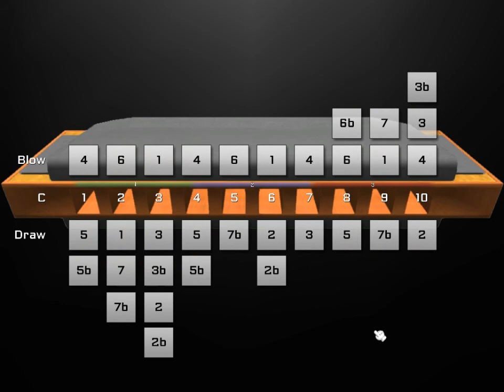HarpNinja Analysis 50% Speed DBGSTG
Played at 50% speed via Galaxy S3 into AT2030
Full mix audio is less than ideal for pitch analysis.
You really need the separate mix of just the harp, but combined with your ears the lick map should give you the general idea of what/where they are playing.